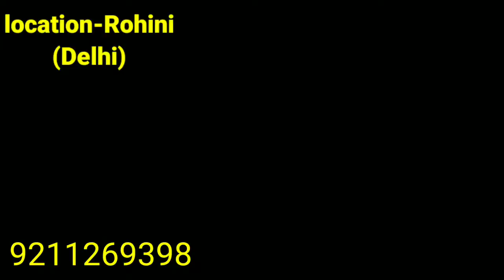pug puppies for sale / cash on delivery / dog sold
a dog's tale by mark twain summary in hindi,
dog sale rook kennel dog seller jabalpur madhya pradesh,